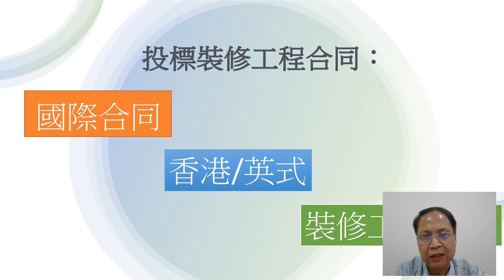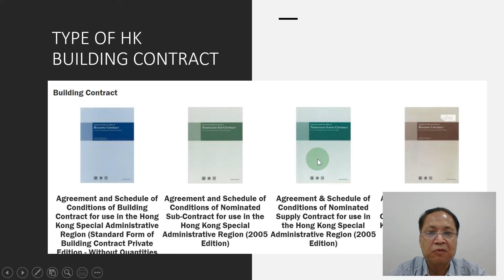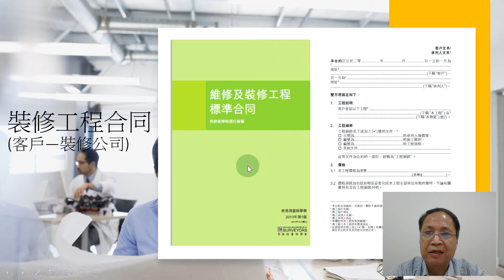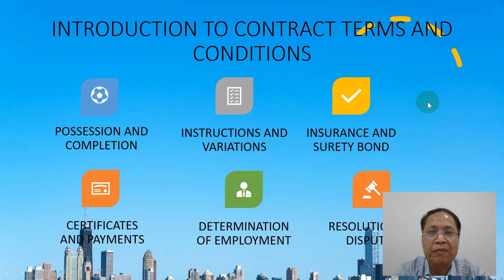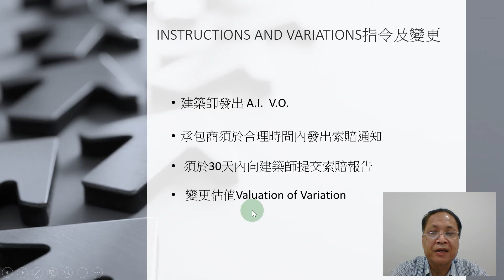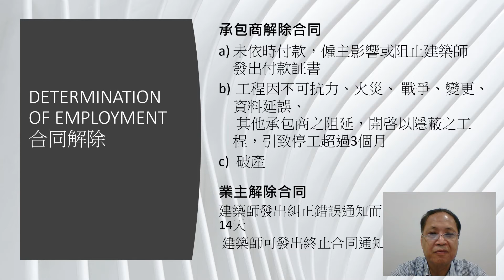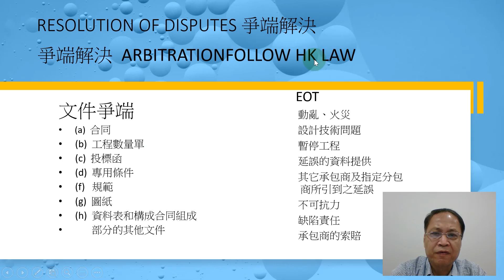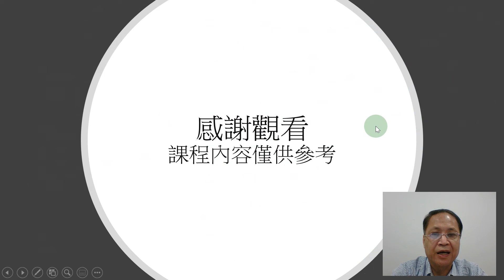室內設計裝修工程管理課程 大型裝修工程合同入門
適合室內設計裝修工程相關管理人員學習,建築師,室內設計師,項目經理,工程經理,科文,工程監督等.
香港室內設計裝修工程學會